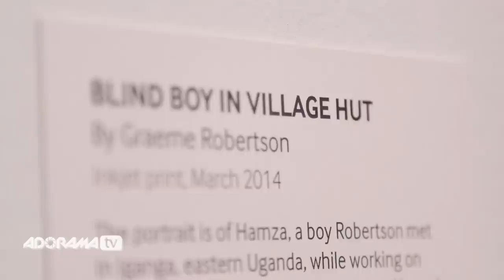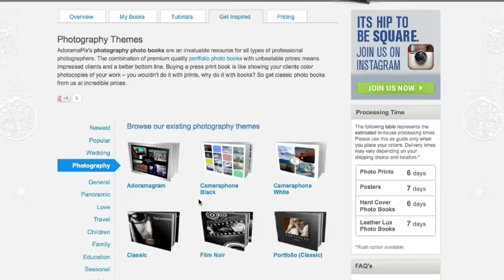Ruth Medjber Meets Graeme Robertson: Out of the Darkroom with Ruth Medjber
Graeme Robertson is a UK-based photojournalist who has worked for The Guardian since 2005. Ruth Medjber sits down with Graeme to talk about the fun and challenges of his type of photography.